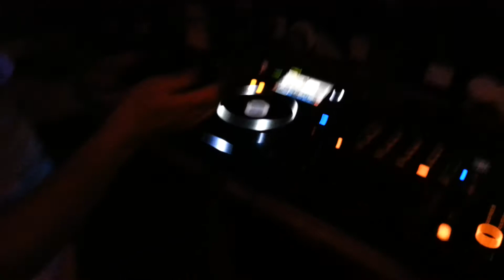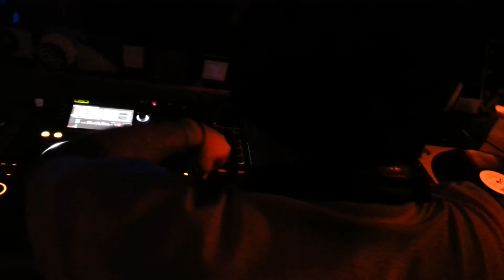Rewind b2b lium @ reaperz